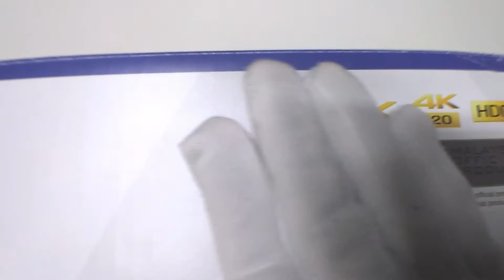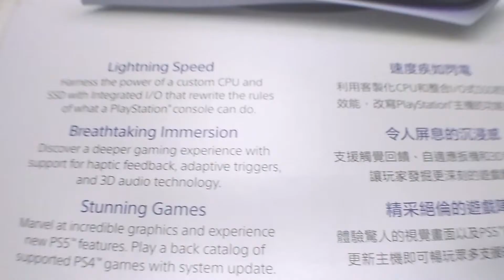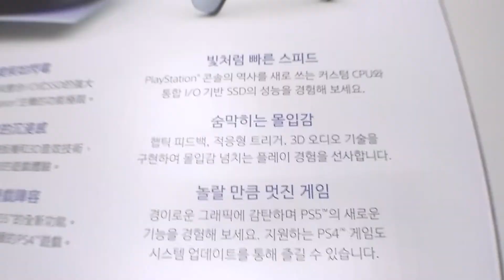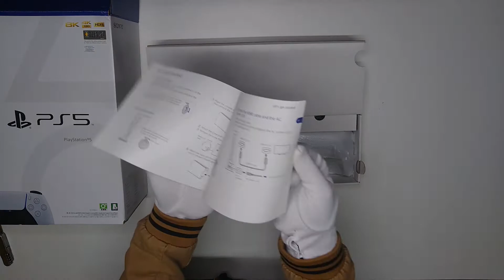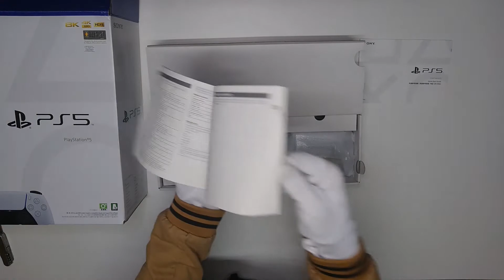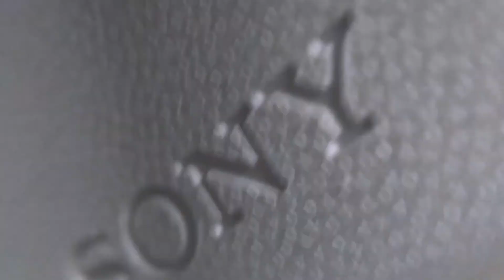Unboxing PlayStation 5 Next Gen Console By Sony | Malaysia Set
Sony's next-gen games console, the PlayStation 5 is here!

Specs

• CPU: 8-core AMD Zen 2 at 3.5GHz (variable frequency)
• GPU: 10.28 TFLOPs, 36 CUs at 2.23GHz (variable frequency)
• GPU Architecture: custom-built RDNA 2
• Memory/Interface: 16GB GDDR6/256-bit
• Memory bandwidth: 448GB/s
• Storage: custom-built 825GB SSD
• Storage Expansion: Slot NVMe SSD
• External Storage: Compatibility USB HDD
• Optical reader: 4K UHD Blu-ray (Standard only)
• Performance Target: Target TBD. Up to 8K. Up to 120fps
• Ray tracing

ADD ME PSN | fajrul_1